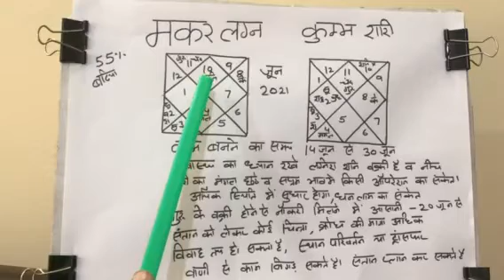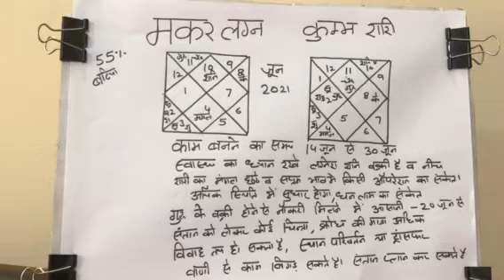मकर लग्न व कुम्भ राशि जून 2021 का राशि फल#